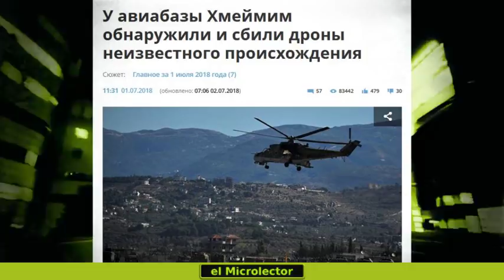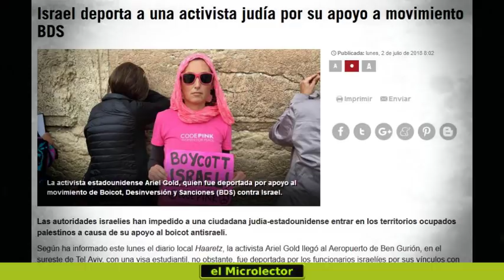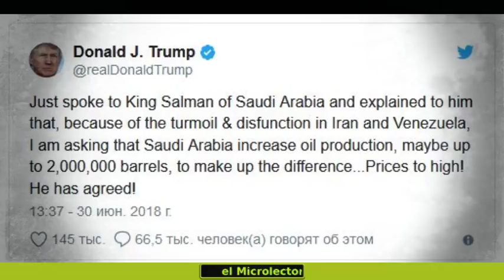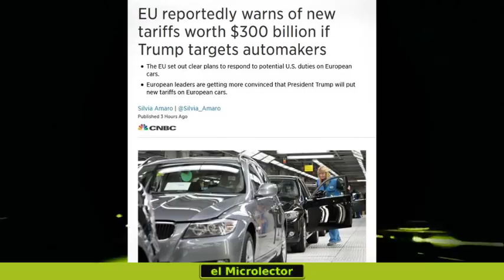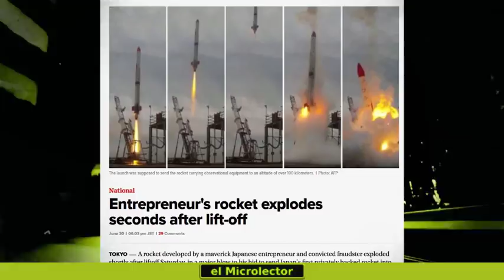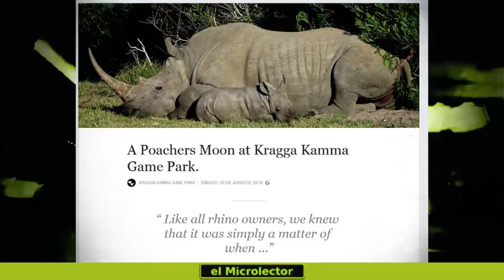LOS 40 TITULARES del 2 julio